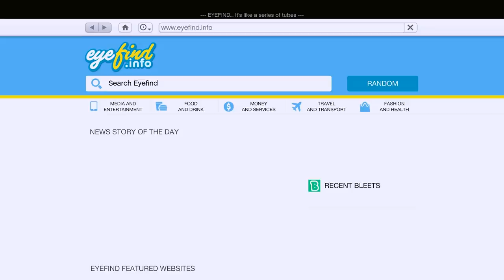HIRSIZ NECMİ MURAT'LA TANIŞIYOR! - GTA 5 NECMİ'NİN HAYATI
Herkese merhaba arkadaşlar ben Ahmet, bugün hırsız Necmi kendisi kadar komik ve manyak çocuk Murat ile tanışıyor ve arkadaş oluyorlar! Murat Necmi'ye harika bir tavsiyede bulunuyor ve Necmi eve mutlu olarak dönüyor :)